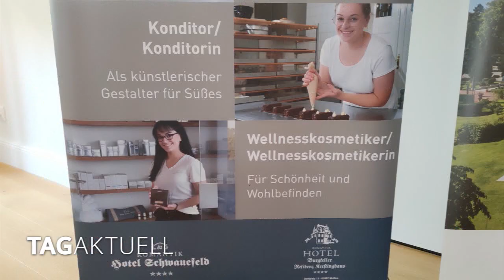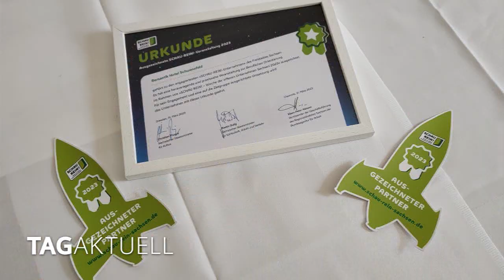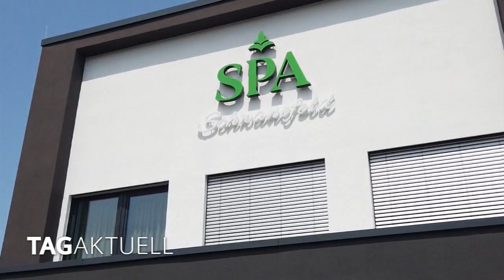Romantik Hotel Schwanefeld erhält Auszeichnung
Das Romantikhotel Schwanefeld in Meerane ist in Sachen Berufsorientierung ein TOP-Unternehmen. Dafür gab es am 8. Juni 2023 im Rahmen der sachsenweiten Initiative „Schau Rein!“ von Landrat Carsten Michaelis eine Urkunde, einen Siegel-Aufkleber, viele lobende Worte und ein großes Dankeschön für das Engagement an die anwesenden Vertreter des Hauses.